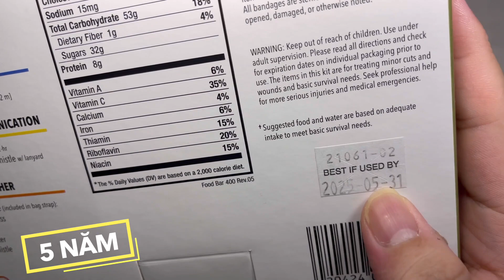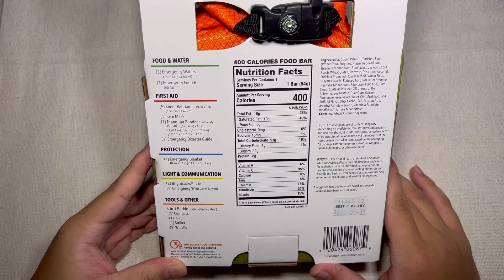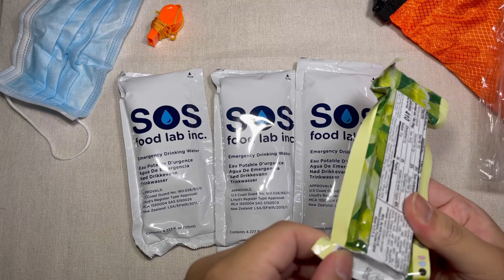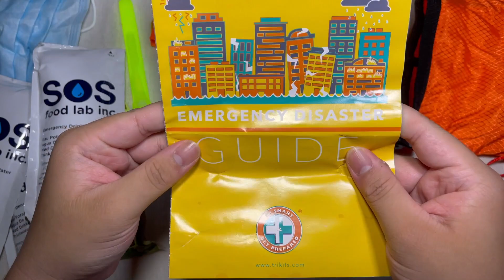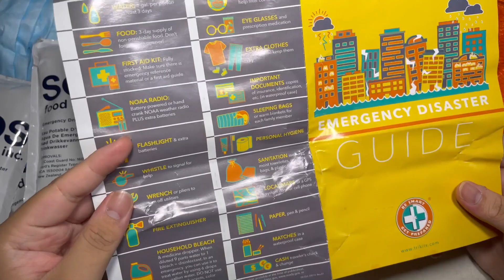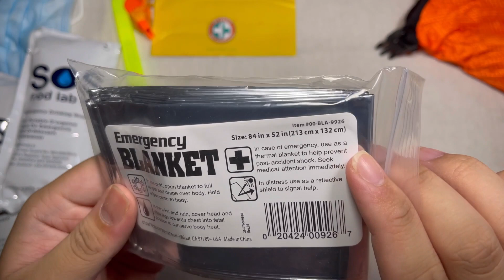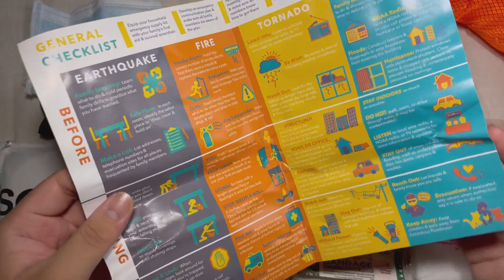Review Túi Sinh Tồn Lone Wolf Giá 400k !!! Tốt Nhưng Chưa Đủ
* Video này mình sẽ review về Túi Sinh Tồn Lone Wolf Giá 400k

 ❤ Chào mừng các bạn đã đến với kênh youtube của mình ! Kênh của mình làm về những thứ xoay quanh việc sinh tồn .

Hãy Nhớ Kênh của mình sẽ phát sóng video vào lúc 18h00' mỗi Thứ 3 và Thứ 6 hàng tuần

© Bản quyền thuộc về NQ-Dụng cụ sinh tồn
© Copyright by NQ-Dụng cụ sinh tồn Production ☞ Do not Reup